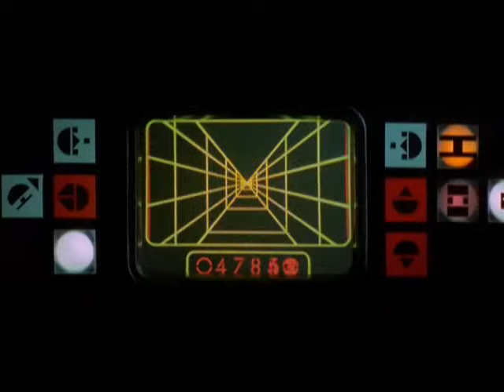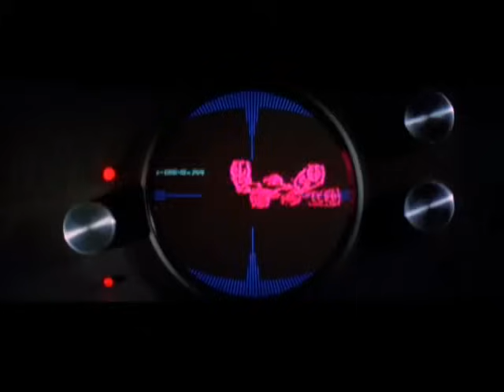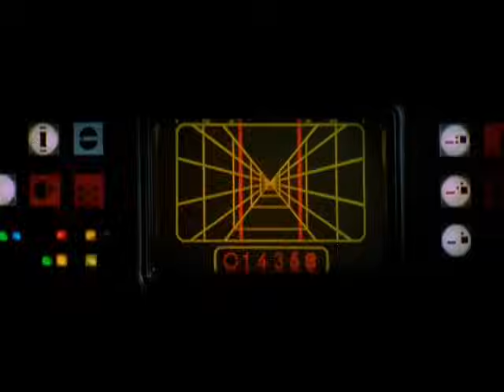STAR WARS - The DEATHSTAR BATTLE re-edited pt. 1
This scene is the re-edited version of the famous Death Star battle at Yavin. It took some time to cut this differently than the original way Lucas had done it, because I could not seperate the audio (dialogue and sound effects) from the musical score that is world famous. I was especially bothered by several things during the space battle that I think Lucas had overlooked when he filmed it. 1. I always wondered why the Y-wing fighters never attempted their trench run as soon as the battle had began. George Lucas had taken a straight forward approach - meaning - the fighters go to the death star, the battle begins, then the trench runs are made. I also wanted to add back in all the deleted theatrical scenes that Lucas had replaced in the special edition versions of the movie. By adding in the cut theatrical scenes with the newer special edition versions, I figured I could make a longer space battle. 2. When RED LEADER pulls out of the trench after firing the Proton torpedo which misses it's mark, DARTH VADER is right behind him firing lasers. When LUKE tells RED LEADER, "Turn to Point 5, we'll cover you." RED LEADER informs LUKE that his starboard engine had been hit BEFORE DARTH VADER had actually shot the engine. WAS RED LEADER PSYCHIC? 3. After the Y-wings made the first run down the trench which failed. CHIEF BAST immediately informs TARKIN that they had annalyzed the rebels plan and that there was a danger. To me, the bad guys wouldn't have figured out anything until AFTER the first Proton torpedoe was fired at the exhaust port just before RED LEADER dies. 4. I think the ending of the space battle would have been an even bigger nail biter had Lucas allowed the death star to fire up its laser just before it exploded. Showing us in the audience just how close the rebels came to being wiped out.